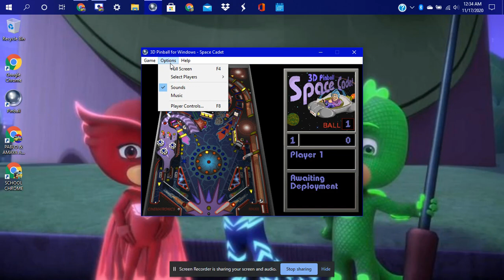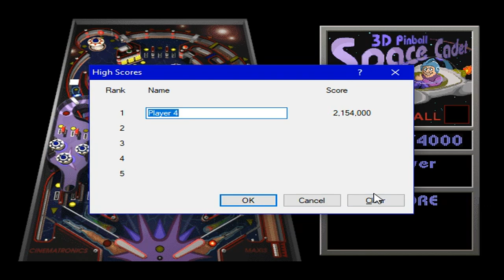PLAYING MY 3D PINBALL GAME ON MY PJ HP LAPTOP WINDOWS 10 LONGER GAMEPLAY ON MY SCREEN RECORDING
THIS IS MY LEATEST PINBALL GAME I GOT I HOPE U ALL ENJOY MY LATEST VIDEOS HERE ON MY CHANNEL I WILL TRY TO POST ALOT ON MY CHANNEL ENJOY MY LONGER GAMEPLAY THANK YOU

NO REUPLOADS GOT IT I HOPE WE GET THAT LINE ALL CLEARED OUT IF U STEAL I WILL TAKE YOUR VIDEO DOWN SO DO NOT EVEN TRY IT I WILL DO IT VERY SERIOUS

KEEP UP TO DATE FOR MY LATEST VIDEOS I WILL TRY TO UPLOAD AS MUCH AS I CAN SO DO NOT MISS OUT ON MY LATEST VIDEOS